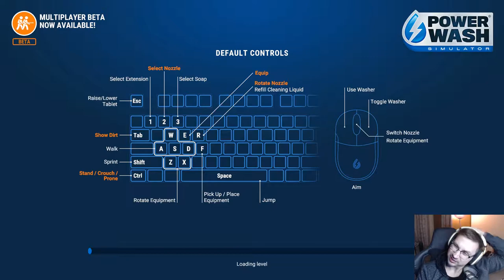Look at this CAROUSEL. Power Wash Simulator Part 15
Emergency: We need to wash a mining drill first before we can finish up the carousel.